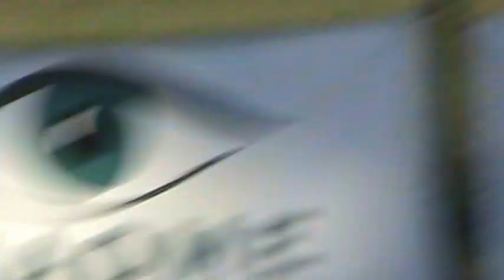MASTERS SPRINT - DOPPING MICK JAGGER